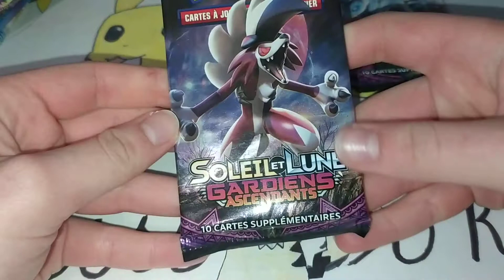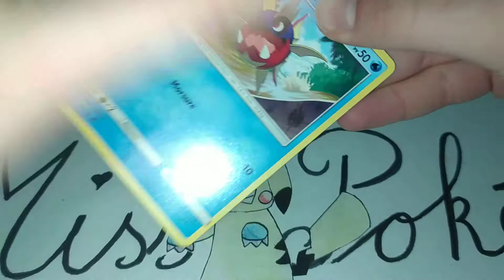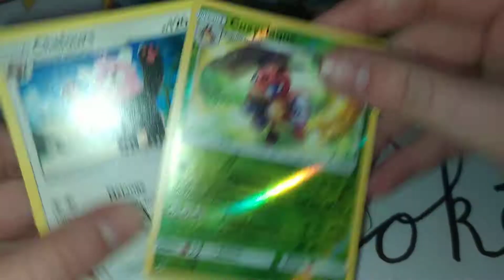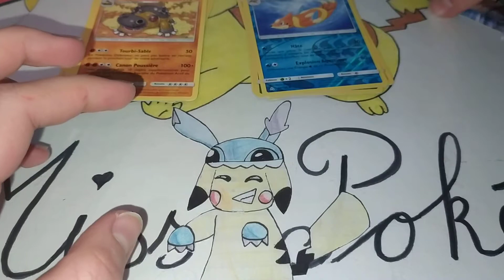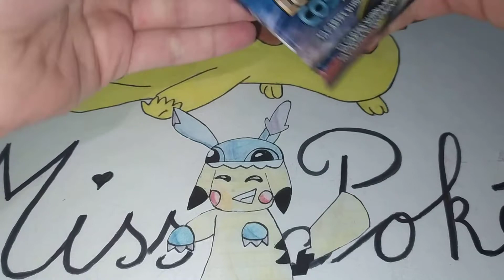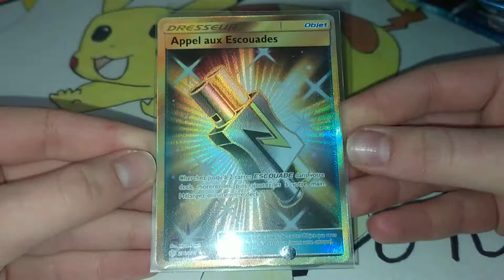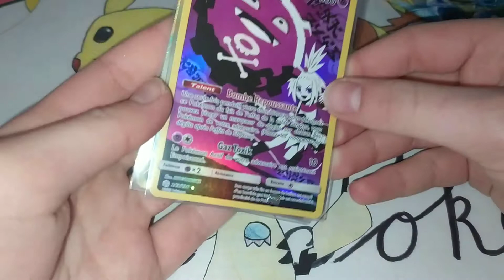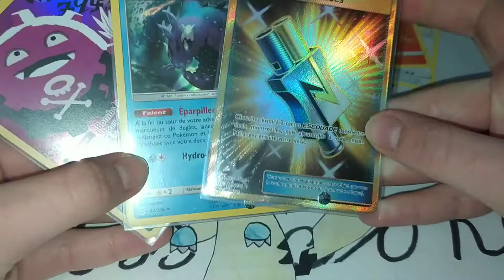*OUVERTURE MIX N°2 DE 8 BOOSTERS POKÉMON* ( ou plus 😏)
Aujourd'hui nouvelle vidéo avec 4 extensions différentes !
N'hésitez pas à me dire dans les commentaires les vidéos qui pourraient vous intéresser

Mon Instagram: @maudesto

La bise 😉